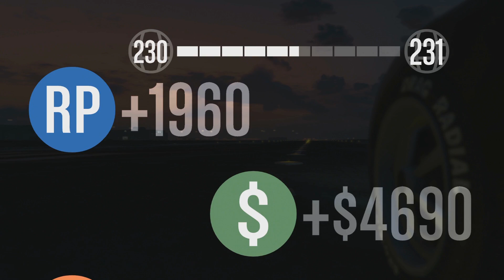PS4: GTA V ONLINE | Prendre du plaisir en courses avec les abonnés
Hello ! On s'retrouve pour une vidéo GTA V ONLINE | Prendre du plaisir en courses avec les abonnés

ID PS3 principal : QuoStat
PS4 : QuoStat
XBOX ONE : QuoStat
ID Wii U : QuoStat
Xbox360 : QuoStat
Steam : MrQuoty
Origins : QuoStat